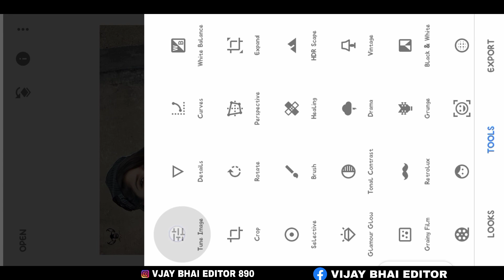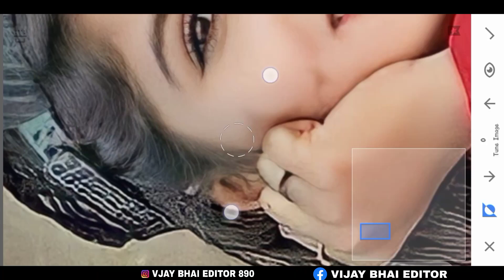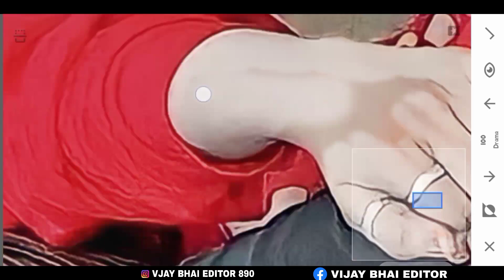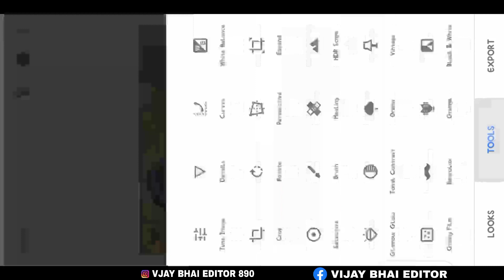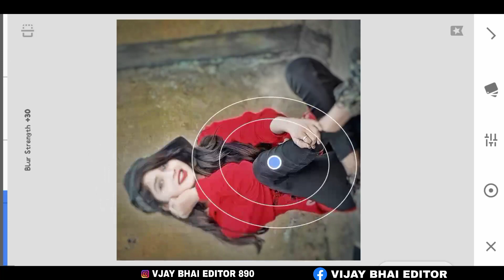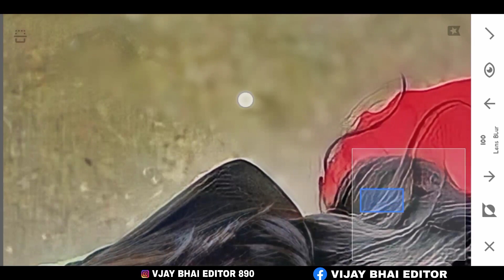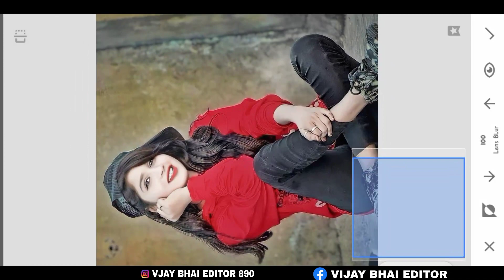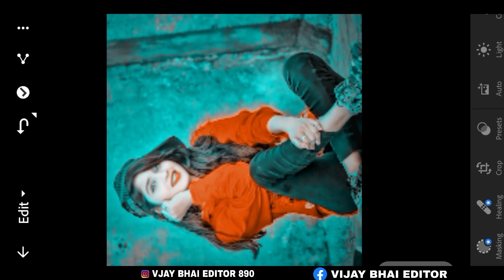Snapseed New best Photo Editing/girls Photo kaise kare Editing Snapseed face smooth Photo Editing